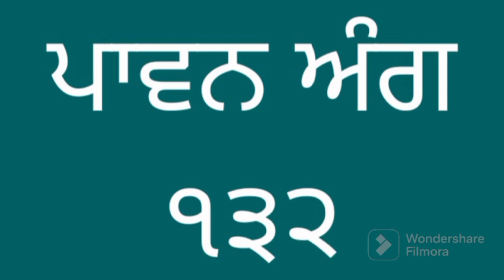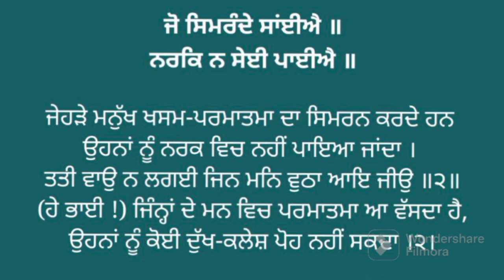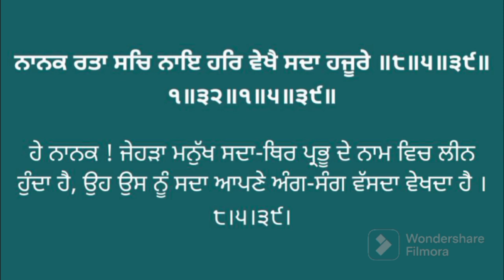Vol. 132 Learning the Pronunciation of Sri Guru Granth Sahib ji with some thoughts.